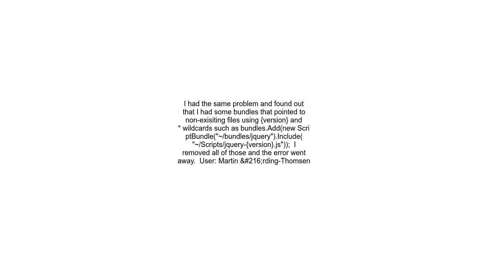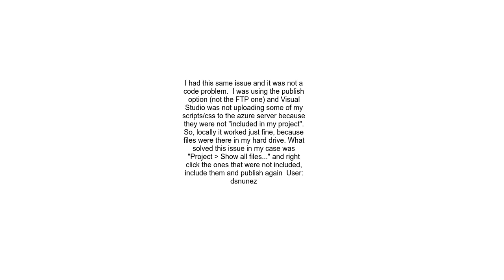Directory does not exist Parameter name directoryVirtualPath